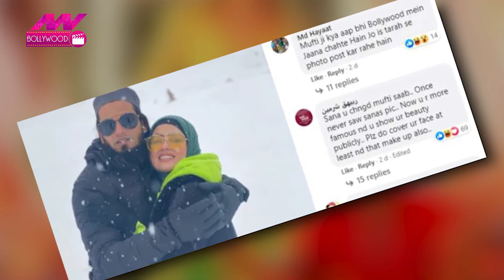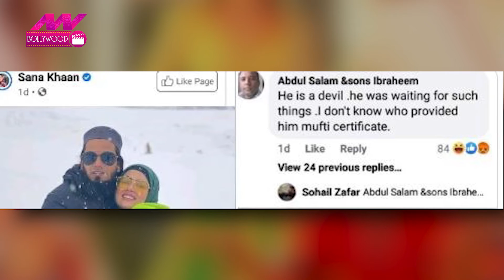Sana Khan video : बर्फ में पति के साथ Sana Khan का रोमांस | Sana Khan Pics | NN Bollywood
सना खान (Sana Khan) ने बॉलीवुड को अलविदा तो कह दिया है मगर उनकी फैन फॉलोइंग सोशल मीडिया पर लगातार बढ़ती ही जा रही है. शादी के बाद से सना के इंस्टाग्राम फॉलोअर्स में काफी इजाफा हुआ है. सना इन दिनों पति मुफ्ती अनस (Mufti Anas) के साथ हनीमून पर कश्मीर गई हुई हैं जहां की खूबसूरत वादियों में बर्फ के मजे लेते हुए वो तस्वीरें भी शेयर कर रही हैं. एक तरफ सना को तारीफ मिल रही है वहीं कुछ लोग उन्हें भला बुरा भी सुना रहे हैं.

Sana Khan | Sana Khan Video  | Sana Khan Honeymoon Video | Sana Khan | Gulmarg snow video | Mufti Anas | Sana Khan latest Video